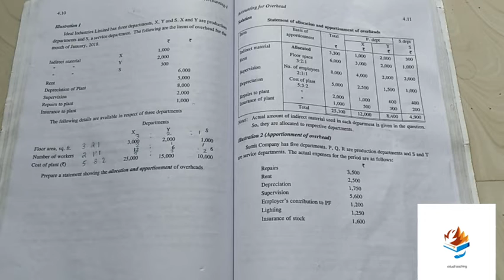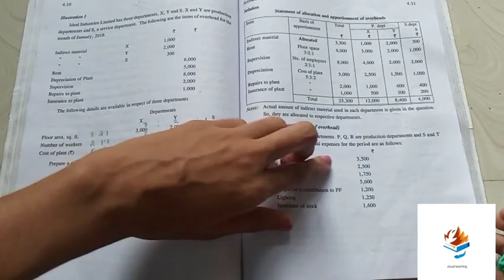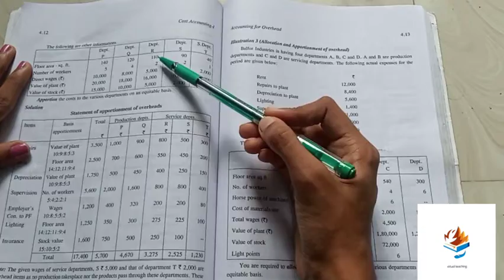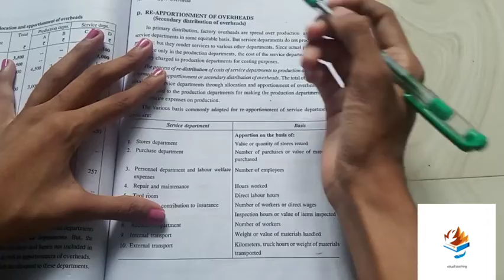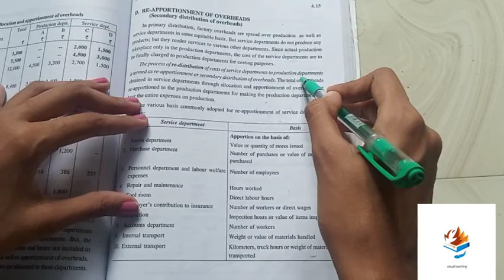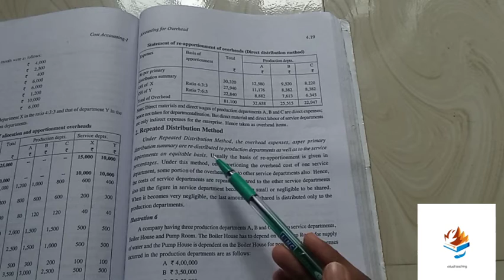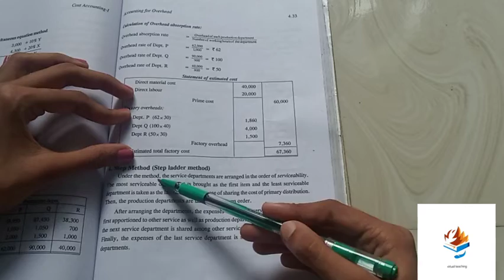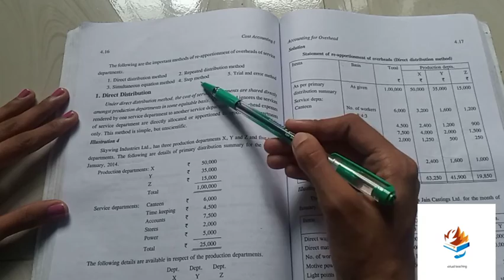cost accounting|| sem5 || accounting for overheads||part2||mg university